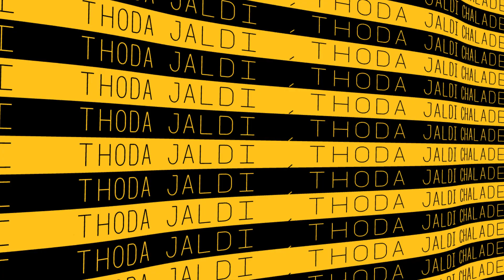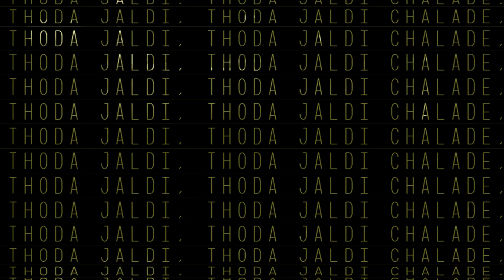54. JALDI 🎵 (Lyrical-Video)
53/100 : JALDI🎵

For the record, most of my cab drivers hate me 🥲

Composer & Lyricist : @_hrutul
Singer : @tirththakkarmusic

A new original every weekend,
Search ‘HRUTUL’ on any Spotify/YouTube or any other music platform to stream all my songs 🎵

LYRICS :

Arey bhai jaldi, thoda jaldi, thoda jaldi chalade,
Zara exclusive attention steering pe dikhalade!

Bag mera chhoot gaya,
Puncture tha ho gaya,
Ticket tha kho gaya,
Arey Mein thoda so gaya!

Baatein bahaane tu chhod,
Accelerator pe daal zor,
Brake paani tu rajpal,
Don’t go slow!

Arey thoda jaldi, thoda jaldi, thoda jaldi chalade,

Soulmate se bhi zaroori hai tu iss ghadi!
Sole ghis jaaye joote ka jo saath na de tu abhi!
Don’t go slow!

Bachkani,
Bakchodi,
Bikhri,
Bigdi,
Begaani,

Kaha meri, bahaano ki list,
Hai tujhko ghar le jaani